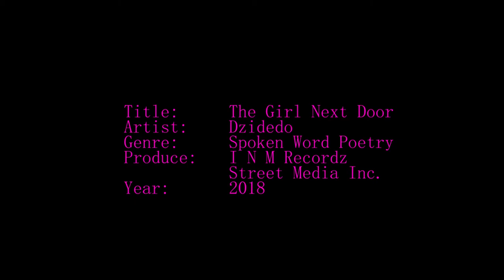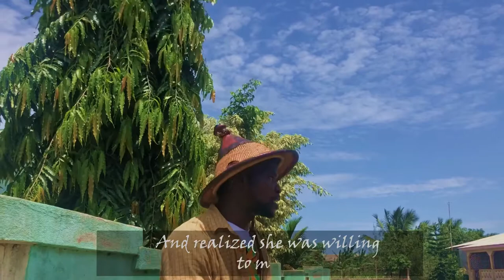The Girl Next Door by Dzidefodepoet (Spoken Word Poetry)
A spoken word poetry about the girl next door.